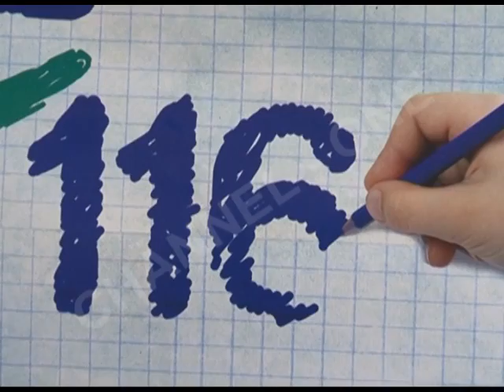CHANNEL ONE - SPECIALE "FEMIJET E RRUGES"